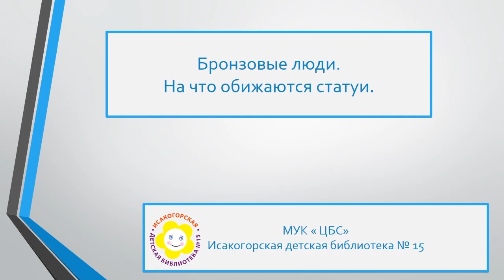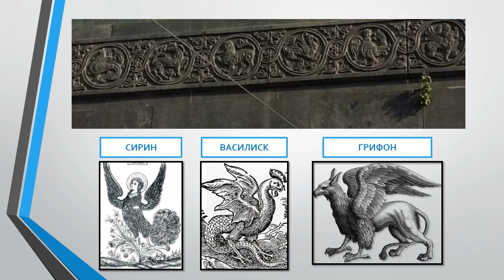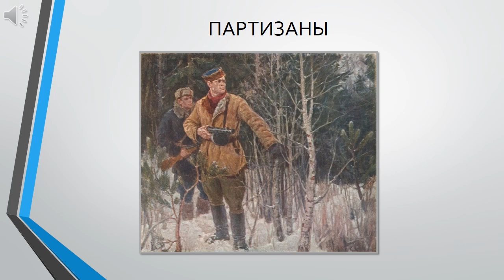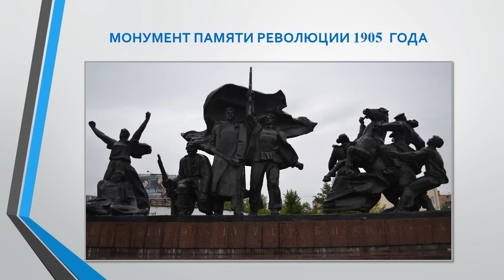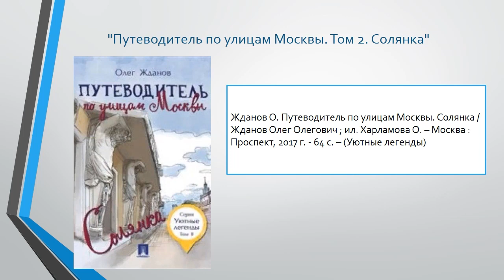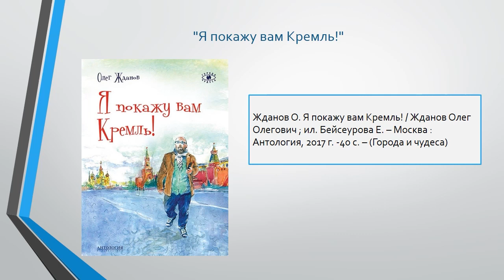Олег Жданов «Бронзовые люди. На что обижаются статуи»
Читаем вместе с Исакогорской детской библиотекой № 15 книгу Олега Жданова "Бронзовые люди. На что обижаются статуи". Через рассказ о бронзовых и каменных фигурах на улицах столицы можно узнать удивительные сюжеты из истории нашей страны.